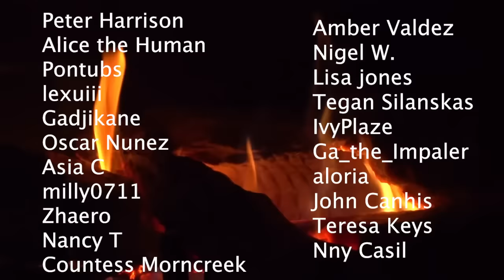The BRUTAL Life In A Japanese POW Camp- Short History Documentary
When Imperial Japan launched its attacks on a great number of countries in the Pacific, hundreds of thousands of allied prisoners of war were captured. What would follow for most of those captured would be some of the most horrendous treatment imaginable.